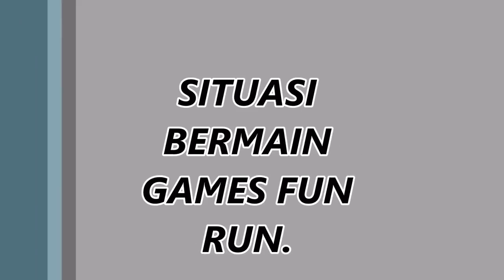online gaming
Tugasan ITC2013